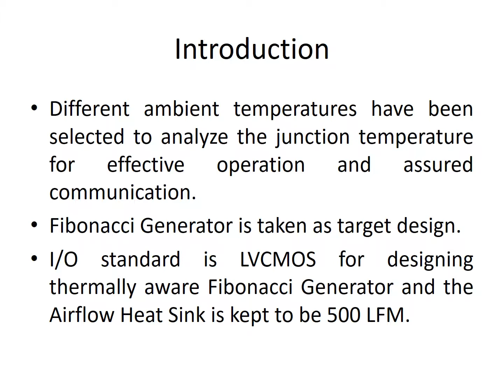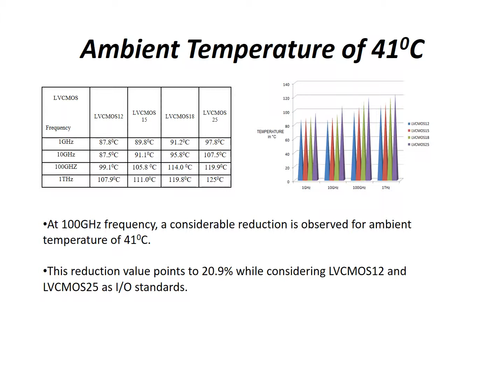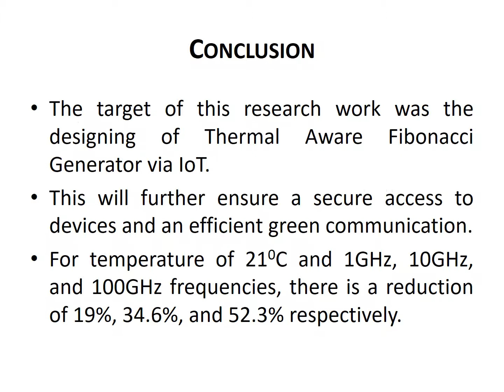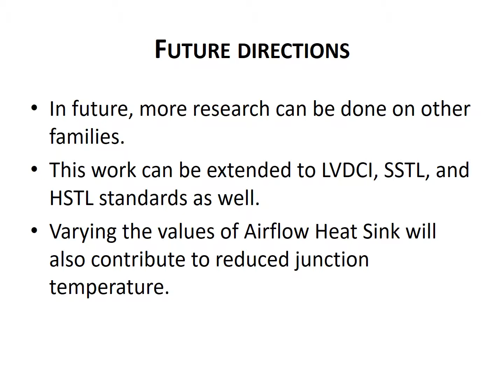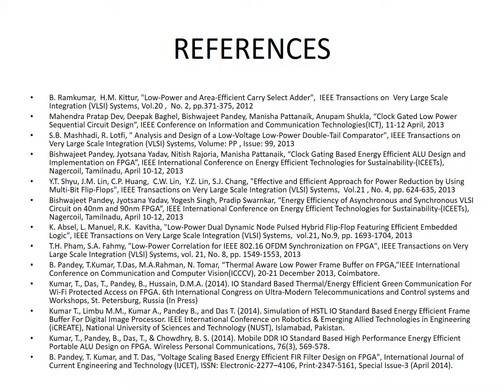Internet of Things Enabled Green VLSI Design on FPGA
The Gyancity Group is established by Research Scholars to promote the Research and Development activities in the Engineering and Technology. Gyan City Group organizes and sponsor high quality international conferences, summer training program,workshop, seminars and provides technical support in field of Electronics and Communication Engineering, Computer Science, Electrical and electronics engineering and related arts and sciences. The Gyan City Group members include research and development center heads, faculty deans, department heads, professors, research scientists, engineers, scholars, experienced software development directors, managers, and university postgraduate and undergraduate engineering and technology students, etc. The Gyan City Group also welcomes all the Engineering and Technical Corporate Organizations, Colleges and Universities to join us to exchange information and ideas The mission of Gyancity Lab is to develop educational platforms for continuous flow of knowledge between intellects to change research paradigm for the welfare of humanity and to convert science into technology for real time application. From Industry and Academia, more than 110 Research Collaborators are working with Mr. Bishwajeet Pandey to create a globally educational excellence without borders among the youth, research scholars, academicians by growing of knowledge, imparting values and ethics. So that they create a successful career and contribute for the society. This lab organize two conference (ICGCET.ORG, RTCSE.ORG) acorss the globe. In 2015, ICGCET was in Dubai and it will organized in Denmark with collaboration of Aalborg Univesity in 2016. Similarly RTCSE is in Malaysia with collaboration of UTHM Malaysia during 02-03 January 2016.